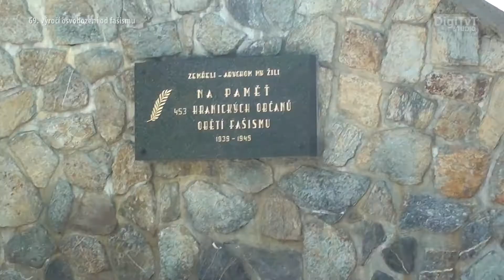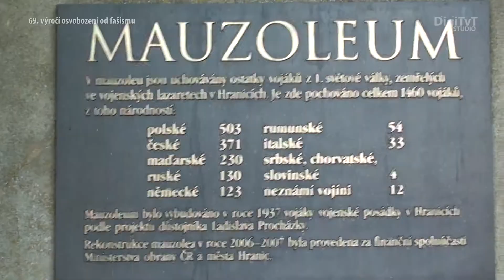Hranice : 69. výročí osvobození od fašismu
Položením věnců a kytic si připoměli ve čtvrtek 8. května, občané města Hranic u památníku obětem 2. světové války na městském hřbitově, 69. výročí osvobození od fašismu.

Mezi čestnými hosty, kteří jako první uctili památku padlých hrdinů, byli i zástupci města Hranic  paní Ing. Radka Ondriášová, dále pak za Československou obec legionářskou pan plukovník Milan Pšenka a za vojenskou posádku Hranice náčelník štábu
7. mechanizované brigády plukovník Ing. Ctirad Gazda.

Dále položili věnce a kytice zástupci Českého svazu bojovníků za svobodu, konfederace politických vězňů a vojenského sdružení rehabilitovaných.

Celé oslavy organizovala vojenská posádka Hranice ve spolupráci s městem.

Svými krátkými projevy si připoměli tehdejší události na všech frontách, ale také uctění památky všech válečných hrdinů a obětí válečného konfliktu.

Celý pietní akt u památníku padlých hrdinů, byl zakončen státní hymnou.

V den pietního aktu, bylo zpřístupněno na městském hřbitově i mauzoleum s více jak 1300 urnami padlých vojáků různých národností z dob světových válek a síň odboje v prostorách bývalé vojenské akademie v Hranicích.